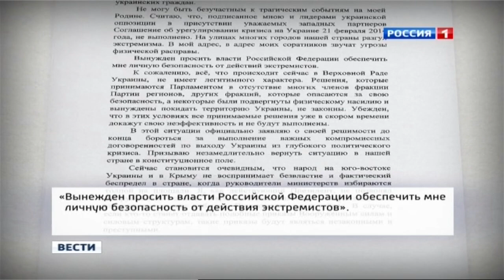Обращение Виктора Януковича (27.02.14)